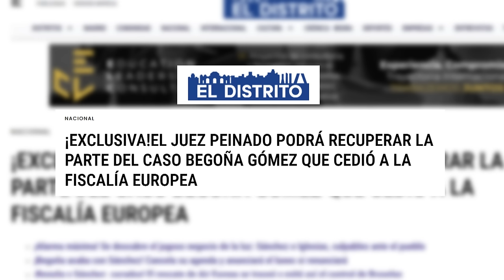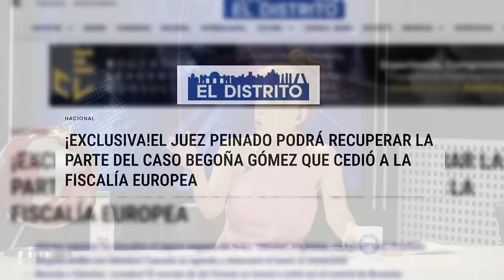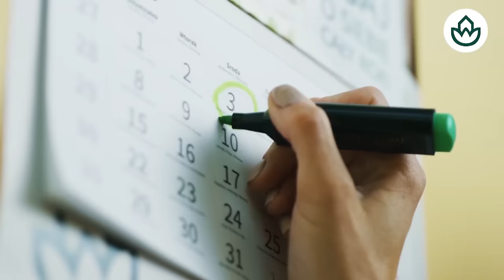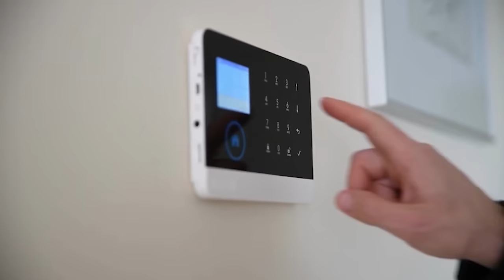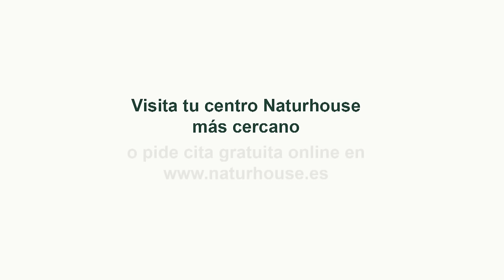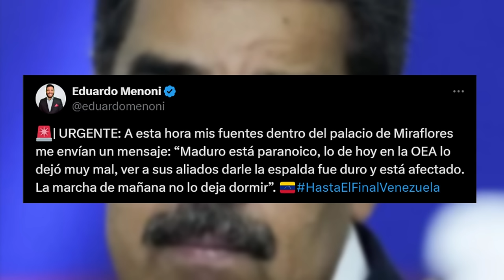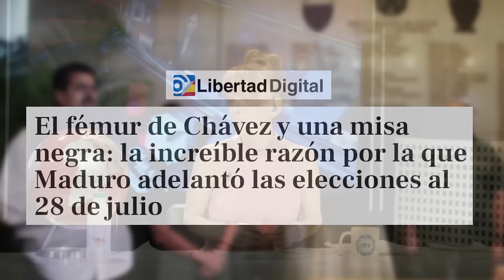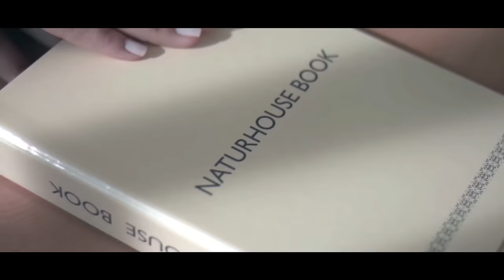🔴 ENVIVO/EL MUNDO AL ROJO: Sánchez diseña en la Mareta para acabar con el Caso Begoña Gómez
¡No te pierdas "EL MUNDO AL ROJO" en vivo con el diseño de Sánchez en la Mareta para acabar con el Caso Begoña Gómez, solo en Distrito TV! ¡Sintoniza ahora! 📺
🔴Conviértete en miembro de este canal para disfrutar de ventajas: